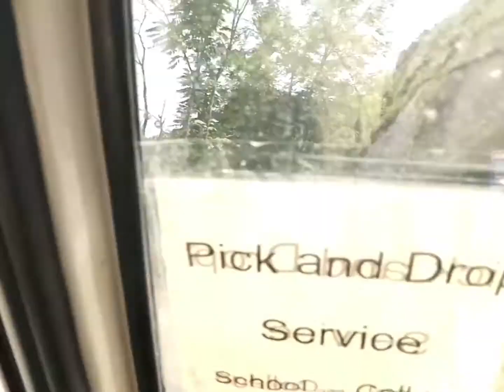Kalam valley shah saib officail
shah saib#
Shah saib officail#